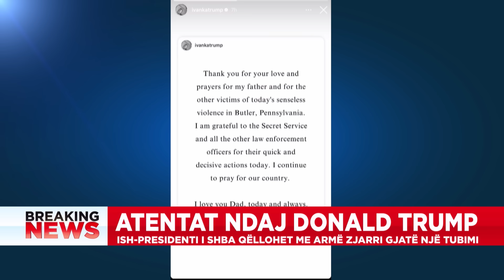“Dështoi Shërbimi Sekret i SHBA”! Eksperti: Atentati ndaj Trump, ngjarja më e madhe!